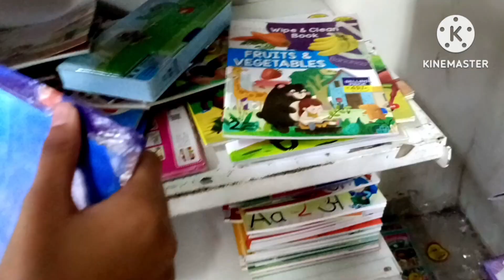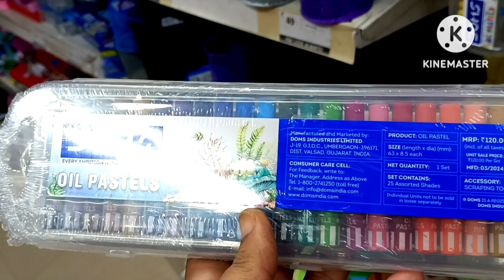stationery shopping/Vishal mega Mart stationery shopping //